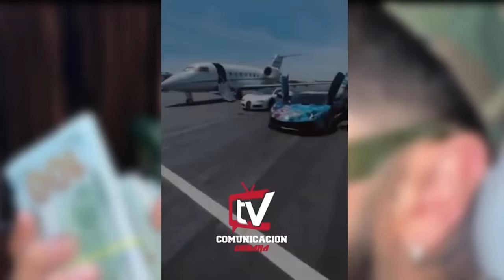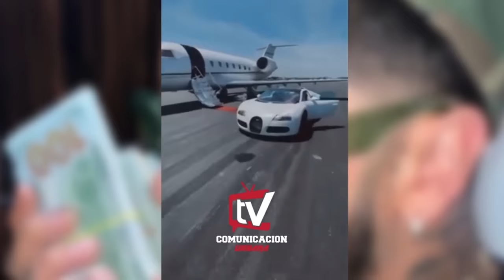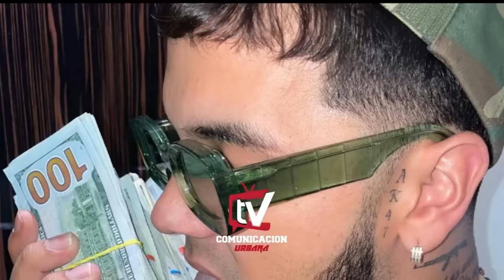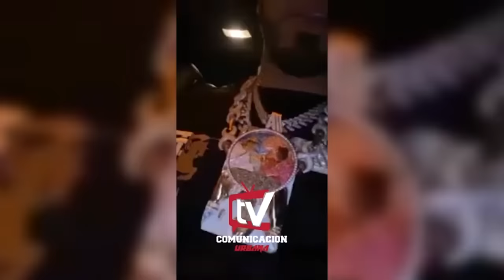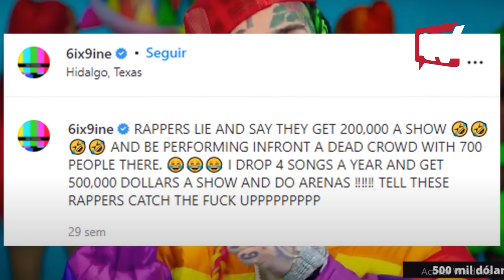ANUEL AA VS TEKASHI 6X9INE QUIEN TIENE MAS DINERO?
EN ESTE VIDEO TE MOSTRAMO LOS LUJOS DE AMBOS ARTISTAS PARA QUE DEFINAS CUAL DE LOS 2 TIENE MAS DINERO